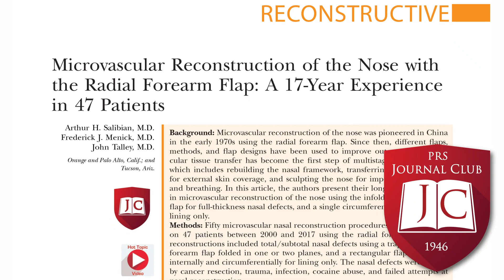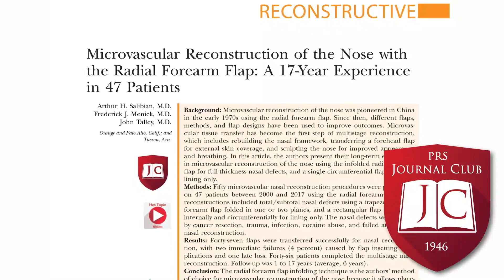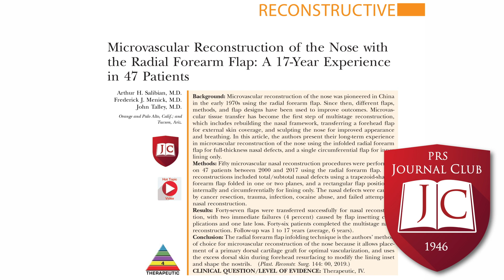Nose Microvascular Reconstruction :PRSJournalClub Podcast July 2019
In this episode of the Award-winning PRS Journal Club Podcast, 2019 Resident Ambassadors to the PRS Editorial Board – Raj Parikh, Lily Mundy, and Kyle Sanniec- and special guest Peter Taub, MD, discuss the following articles from the July 2019 issue:

“Microvascular Reconstruction of the Nose with the Radial Forearm Flap: A 17-Year Experience in 47 Patients” by Salibian, Menick, and Talley.

Special Guest Peter Taub, Craniofacial and Plastic Surgeon from Mount Sinai Hospital in New York City, where he holds the titles of Professor of Surgery, Neurosurgery, Pediatrics, Dentistry, and Medical Education.